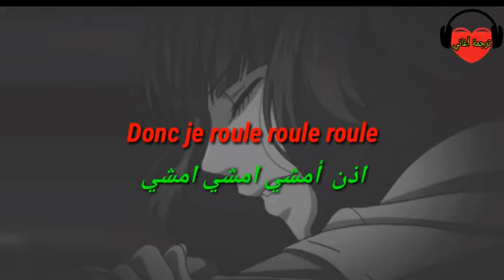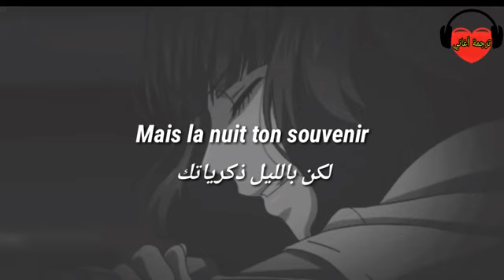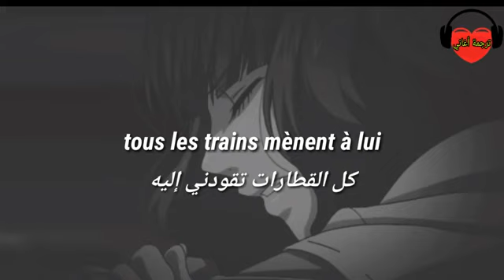أغنية فرنسية هادئة مترجمة للعربية Soprano je roule